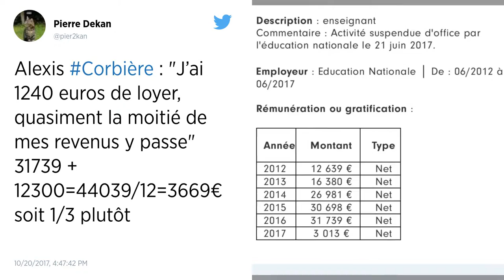Alexis Corbière et Raquel Garrido vont quitter leur HLM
Alexis Corbière et Raquel Garrido vont quitter leur HLM à Paris, dont la location avait créé une polémique. L’office HLM aurait reçu un courrier indiquant qu’ils allaient quitter leur appartement du 12 ème arrondissement de la capitale le 13 décembre. Le couple va s’installer en Seine-Saint-Denis avec leurs trois filles dans les prochaines semaines, dans la 7ème circonscription qui englobe Montreuil et Bagnolet.